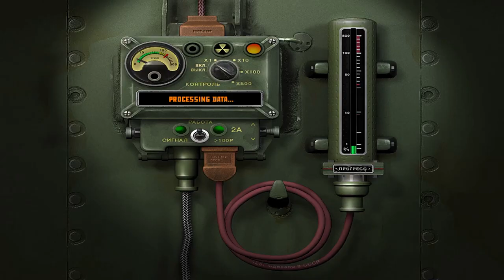CUBAN MISSILE CRISIS - PC Game - Soviet Campaign - Chapter 2 Random Maps 1 - Gameplay No Commentary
CUBAN MISSILE CRISIS or THE DAY AFTER (CARIBBEAN CRISIS) - DEFENSE OF EUROPE RANDOM MAPS

What would have happened if the Cuban Missile Crisis of 1962 had escalated into open war ?! Cuban Missile Crisis is a two-dimensional RTS game in turns similar to Blitzkrieg with which it shares most of the game mechanics. Although not known to most, it makes a great long and fun title.
In the first chapter of the Soviet campaign we will have to halt the advance of the West towards the Soviet borders and then launch our counter-offensive.

0:00 Strategic Map 1
3:50 First Battle (defensive)
14:15 Strategic Map 2
15:07 Second Battle (defensive)
21:12 Strategic Map 3
22:22 Third Battle (offensive)
35:51 Strategic Map 4
37:00 Fourth Battle (offensive)
45:28 Strategic Map 5
45:55 Fifth Battle (offensive)
1:12:28 Strategic Map 6
1:13:00 Sixth Battle (defensive)
1:21:19 Strategic Map 7
1:22:42 Seventh BAttle (offensive)